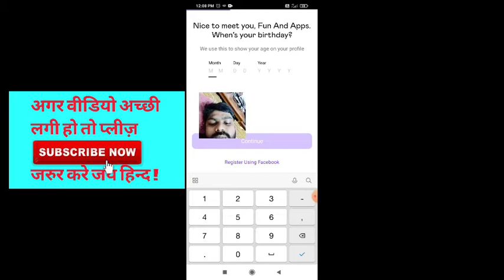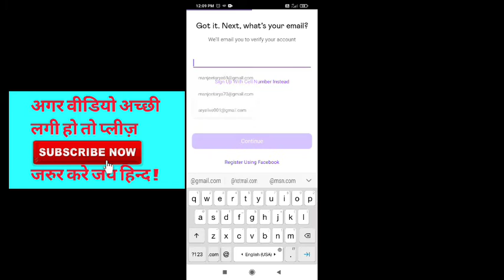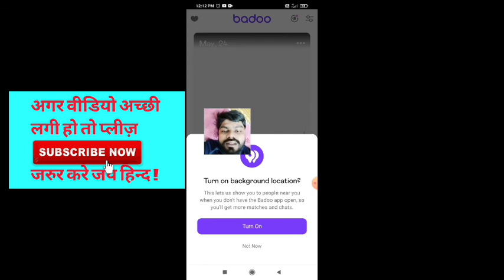Sign up Badoo app | login badoo app | How to use badoo app